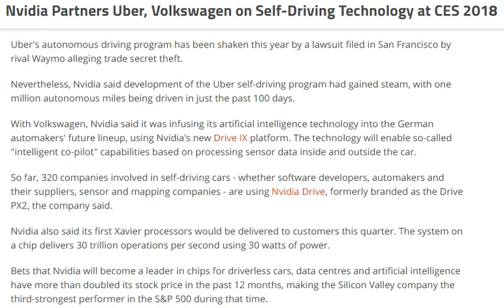Nvidia Partners Uber, Volkswagen on Self Driving Technology at CES 2018 [ tech ]